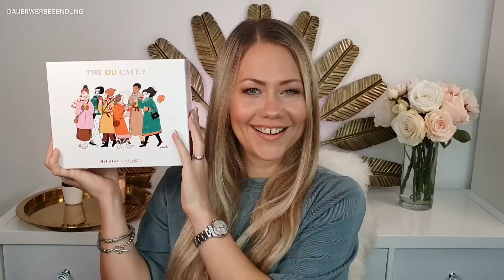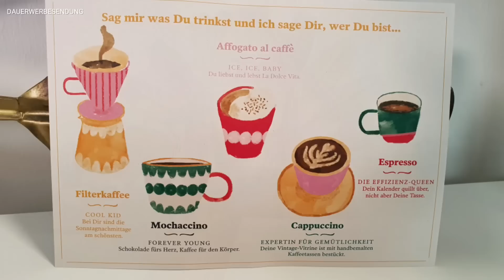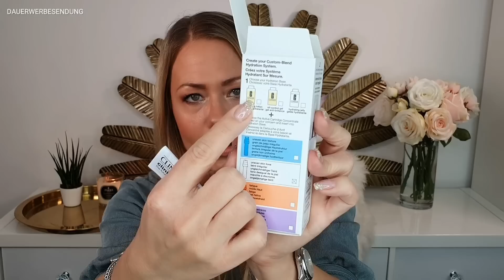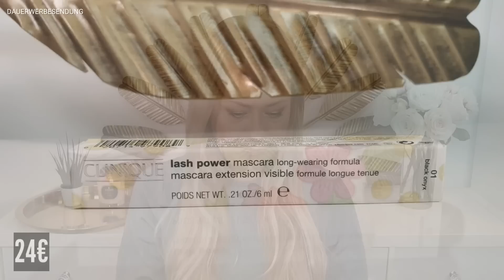Wow 100€ Wert! My Little Box November 2020 x CLINIQUE | Unboxing & Verlosung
WOW, 100€ Wert! My Little Box November 2020 x CLINIQUE  - Unboxing und Verlosung!

heute zeige ich Euch das Unboxing der My little Box November2020 in Verbindung mit CLINIQUE! Die Box hat einen Gesamtwert von 100€ !
Ich verlose meine eigene Box an Euch!

Liebe Grüße
Franka

Wichtig:
Die Box ist anscheinend heute schon ausverkauft. Jeder der jetzt bestellt erhält eine Alternativbox im Wert von ca. 40€, da sie nicht mehr alle Produkte vorrätig haben.  Mit meinem Code LITTLEFRANKA ehältst Du auch diese für 12,90€ .

Normalerweise kostet die Box 17,90 Euro!
Wenn Du auf Deine erste Box ein paar Euro sparen willst, kannst Du sie hier bestellen:
mit dem Code: LITTLEFRANKA erhältst Du 5 Euro Rabatt im flexiblen Abo.

Ich erhalte bei Benutzung auch eine kleine Vergütung.

Verlost wird die My Little Box November 2020 an 1 Gewinner (Produkte können von der gezeigten Box minimal abweichen!)

Teilnahmebedingungen:
3. Schreibe mir einen lieben Kommentar unter dieses Video mit das Du teilnehmen möchtest und welches Produkt Dir gut gefallen hat. Du kannst auch den tee oder cafe benutzen✅
4. Die Verlosung ist ab 16 Jahren oder mit Einverständniserklärung der Eltern
5. Die Verlosung endet am 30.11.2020 um 23:00 Uhr
6. Der Gewinner wird per Antwort auf ihren/seinen Kommentar benachrichtigt und muss sich innerhalb einer Woche nach Verlosungsende bei mir per Mail oder Instagram melden
7. Der Rechtsweg ist ausgeschlossen
8. Jeder kann 1x teilnehmen
9. Die Verlosung gilt nur für Deutschland!!

Social Media ✔

Du willst mir was schicken:

Franka´s Favorites
1.Etage / Regus
Bornheimer Str. 127
53119 Bonn

Ich habe die Box selbst im Abo, sie wird mir allerdings auch kostenfrei zugeschickt.

*Anmerkung*
Damit ihr die Produkte schneller findet, verlinke ich euch diese natürlich gerne :). Es entstehen für euch natürlich keine Mehrkosten (die Preise zu denen ihr die Produkte kaufen könnt bleiben also gleich). Ihr könnt die Produkte gerne über die gekennzeichneten Links kaufen und mich damit unterstützen, damit ich weiter in besseres Equipment für meine Videos investieren kann und ich somit auch meine Videoqualität verbessern kann. Ich bedanke mich für jegliche Unterstützung Eurerseits 😘

Es gilt die Datenschutzerklärung der jeweiligen Seite. Ich speichere keine Daten.